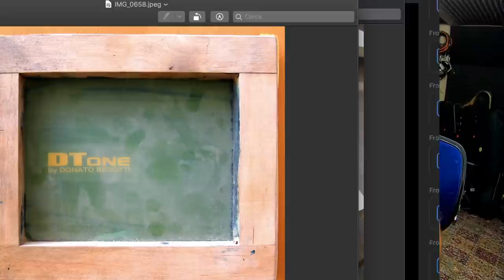A FantHome intervistiamo DONATO BEGOTTI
Il maestro dei maestri della chitarra elettrica!